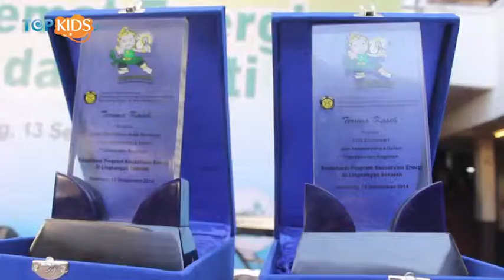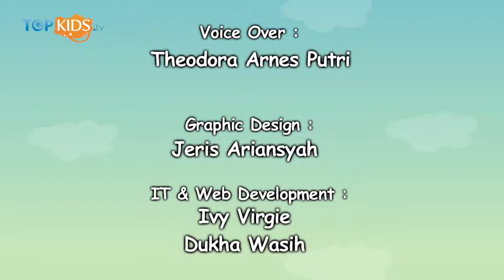Lomba Menggambar Bersama Wimcycle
Halo Sobkids Berikut ini video liputan lomba menggambar bersama Wimcycle di SDSN Banjarsari Bandung.

Berikut ini video liputannya..

Salam Topkids!